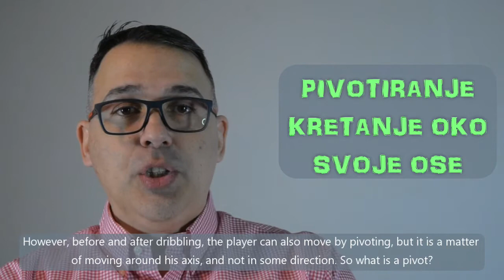EP101 Pivot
Šta znači pivotiranje u košarci